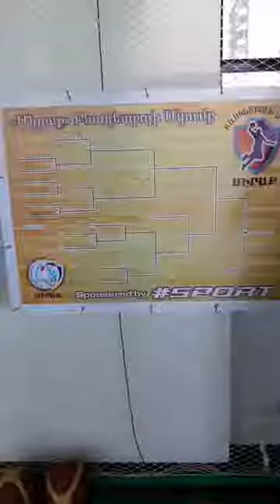Միրաք բասկետբոլի թիմ, ներխմբային մրցույթ, 29.12.2018, մաս 1